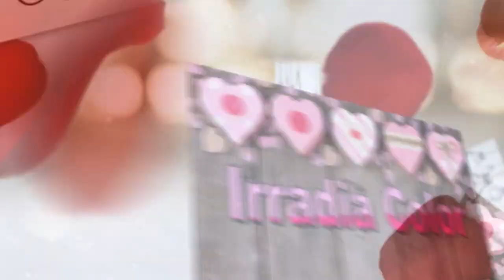💝CARTA con CIERRE de CORAZÓN/ ORIGAMI/ LETTER for someone SPECIAL / WITHOUT ENVELOPE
Carta para entregar a alguien muy especial en nuestras vidas, técnica Origami, con tan solo una hoja de papel tendremos esta fantástica carta que no necesita sobre.

Letter to deliver to someone very special in our lives, Origami technique, with just a sheet of paper we will have this fantastic letter that you do not need about.